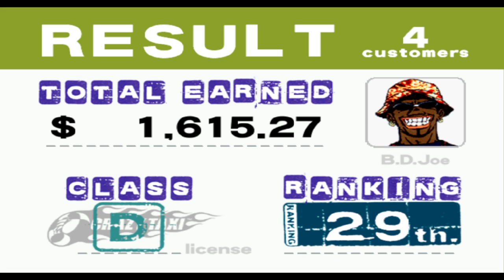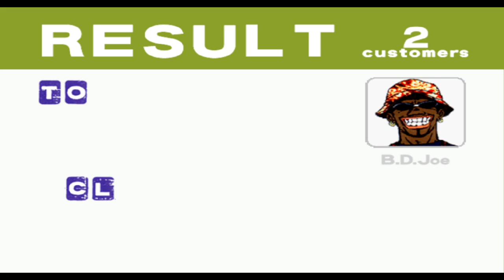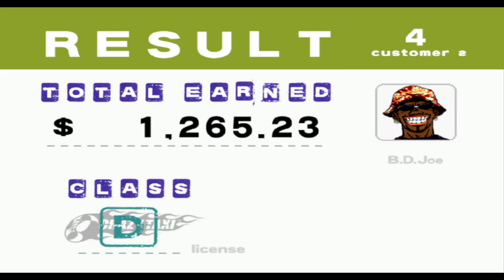Crazy Taxi (PC)(Steam)(No Commentary)